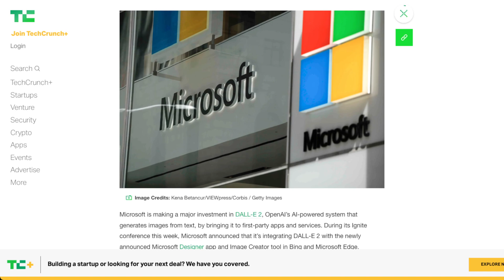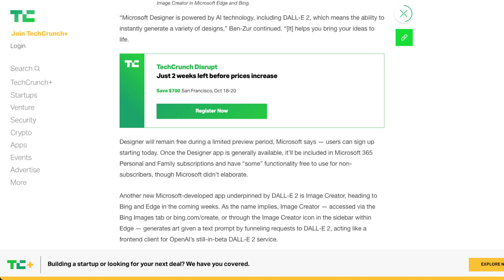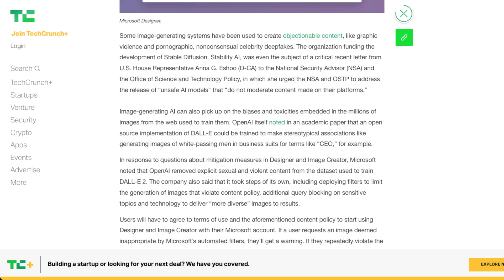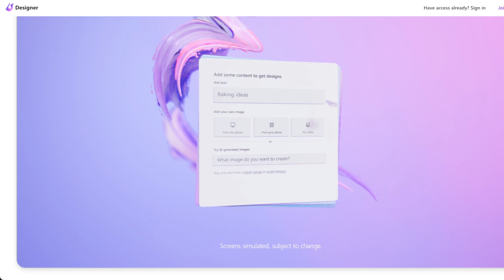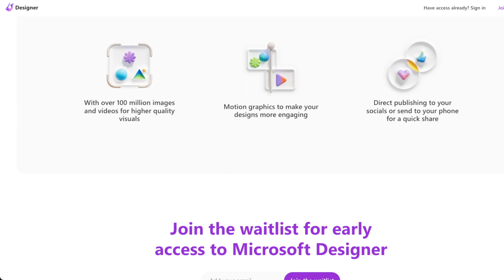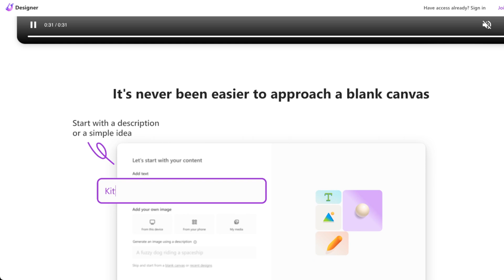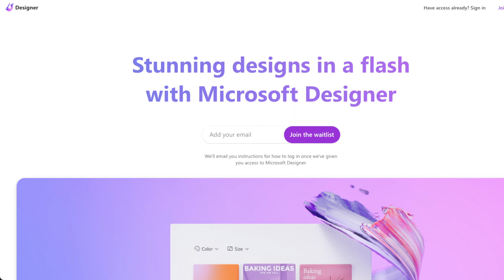AI Clippy Art - Microsoft Creates Dalle-2 Tools for Bing and Office 365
Clippy is now sentient - sort of.  We're joking, Microsoft recently announced two new AI tools at their annual Ignite conference.  One is "Image Creator" intended for Bing and the Edge Browser, the other is a dedicated app called "Microsoft Designer" which will be included with Office 365 subscriptions.

Do you think this might be useful?  Better than Microsoft's notoriously trash clip-art?

ATTENTION: VIDEO CONTAINS AI GENERATED IMAGES

ATTENTION: THUMBNAIL CONTAINS AI GENERATED IMAGES